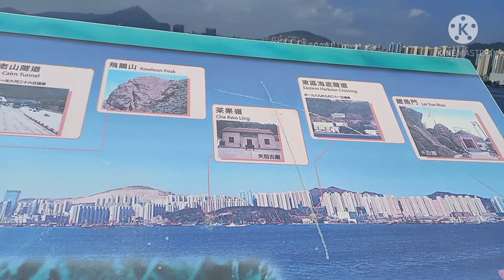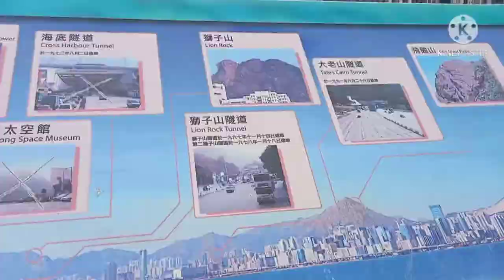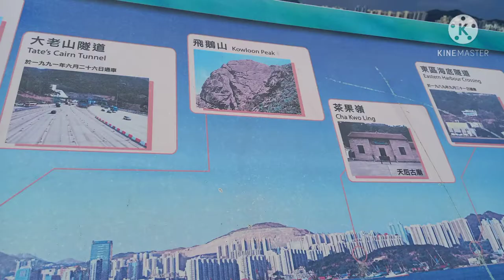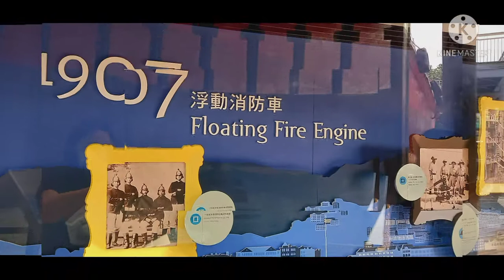Fireboat Alexander Grantham Exhibition Gallery Hongkong!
Fireboat Alexander Grantham Exhibition Gallery Hongkong @meadowvlog872

The Fireboat Alexander Grantham Exhibition Gallery, situated behind the Victoria Harbour,is a popular spot for Photography,but its historical significance in the history of local sea rescue  operations remained obscured to many people.
  the fireboat Alexander Grantham went into service in1953.before being decommissioned  in 2002, it served  as a flagship of the hongkong  fire services Department's fireboat team responding to.
fire alarms  and conducting  rescue operation both in hongkong's waters and along the  shoreline.

how to go there?ride the mtr blue line  Taikoo Station  Exit E city Plaza mall go straight.and then see the skating area go right and straight have a coffee  breed shop and the go left have a door  and the go down to stairway and u see the park.
kindly do likes,share and leave some comments according to my vedio and don't forget to subscribe my channel @meadowvlog872 thanks for watching,don't forget to click the Notification bell for upcoming  vedios,.Godbless Everyone ! ..